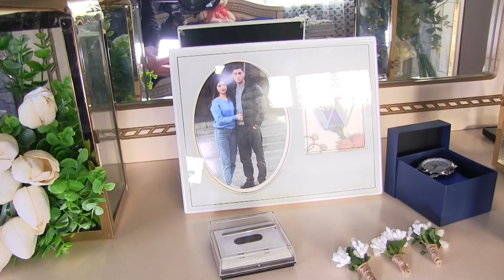SLAVIK & NELLI mas 1 BABAYAN STUDIO 16.04.2023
Լոռու մարզ / Loru marz / Лору марз